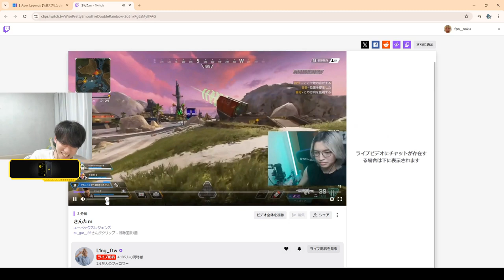安置申請コントに大爆笑 😄 - APEX LEGENDS ITA